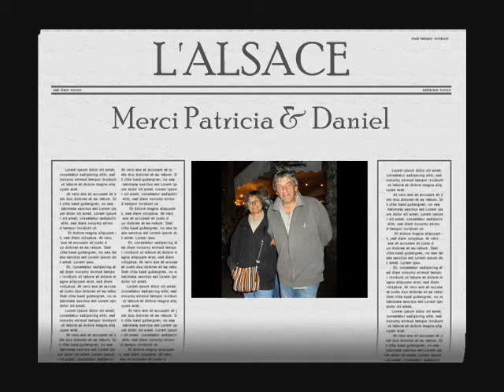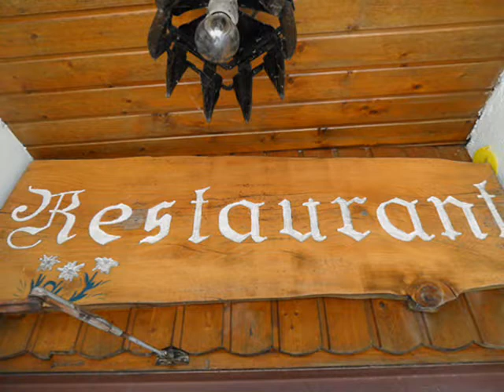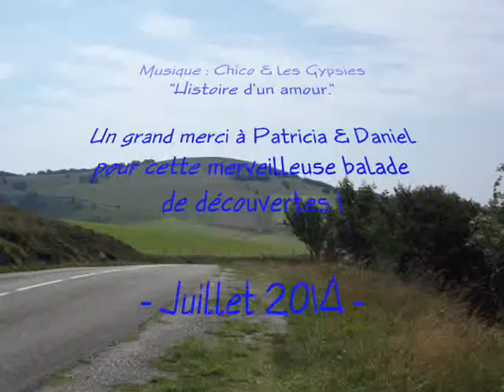La route des Crêtes (Alsace)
Un grand merci à Patricia et Daniel pour cette merveilleuse balade de découvertes. C'est à refaire ... Quand ? Et de préférence sans Sim le compagnon à 4 pattes, car avec lui certaines hauteurs et réserves naturelles lui étaient interdites. Mille mercis pour votre accueil lors de notre court séjour dans votre si belle région ♥